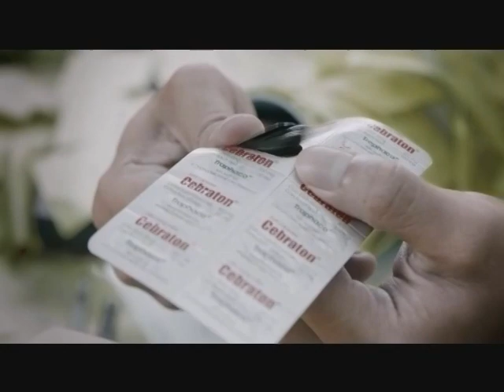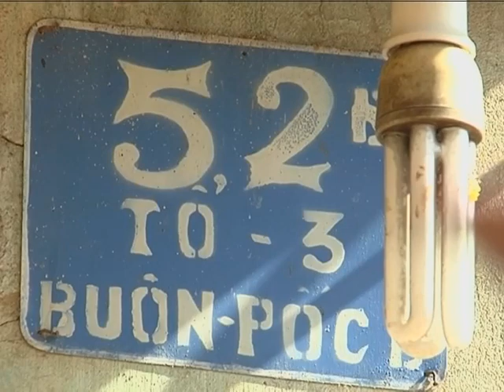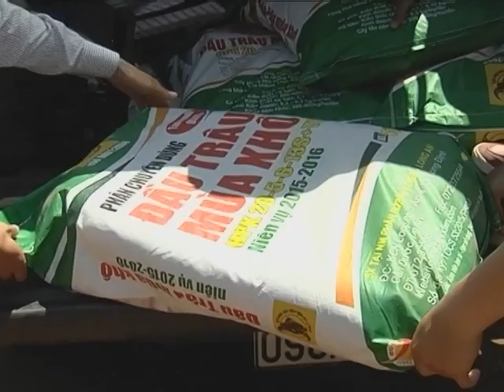Đồng hành chia sẻ - Số tháng 3/2016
Các bạn đón xem các chương trình Tư vấn kỹ thuật nông nghiệp trên Fanpage, và